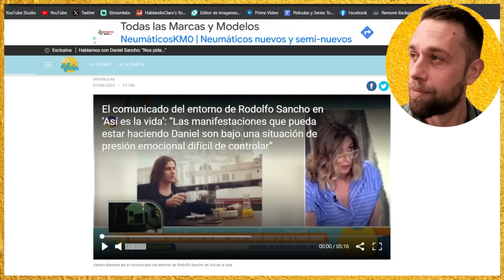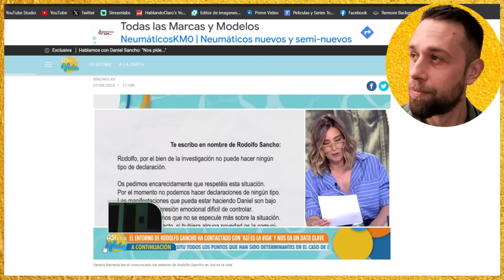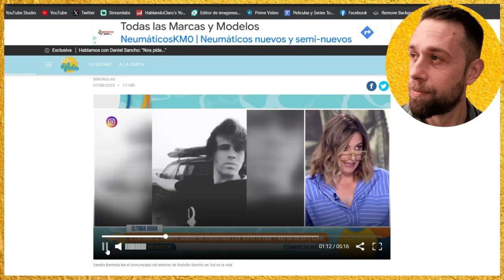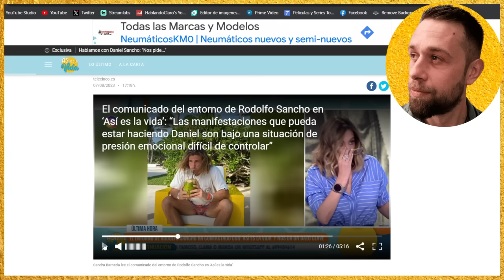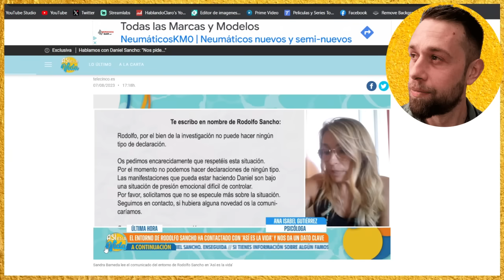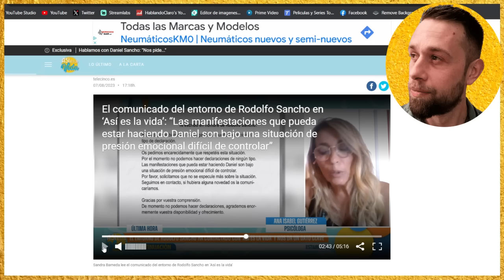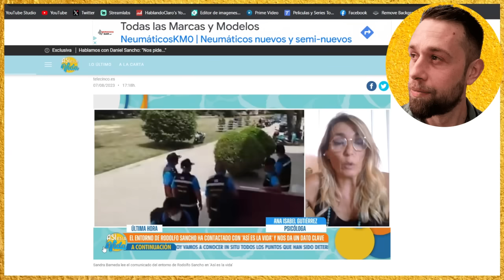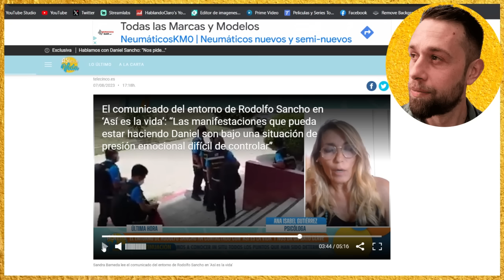💥NUEVO COMUNICADO BOMBA de Rodolfo Sancho por CASO de Daniel Sancho en TELECINCO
💥NUEVO COMUNICADO de Rodolfo Sancho por CASO de Daniel Sancho en TELECINCO